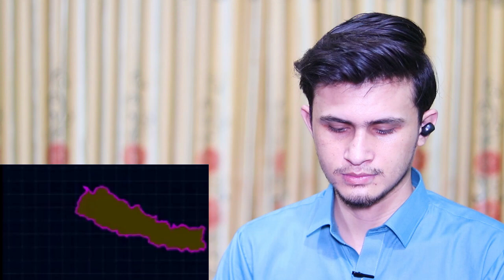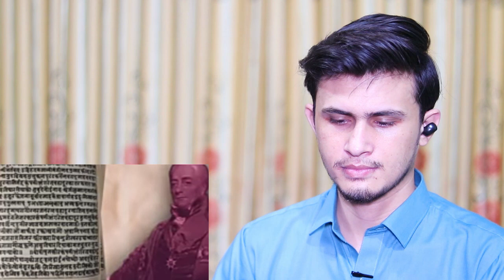सिगाली ट्रेट के हो र यो ग्रेटर नेपालसँग कसरी सम्बन्धित छ? || History Of SUGAULI Treaty